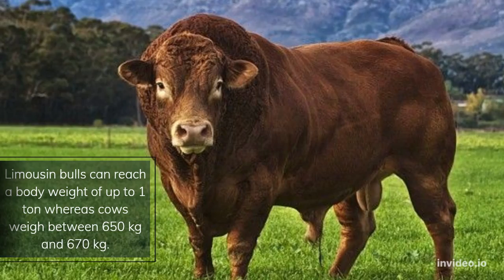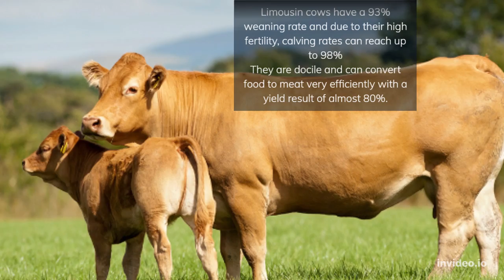Limousin cattle | The Butcher's choice